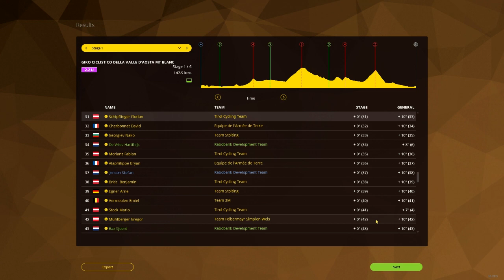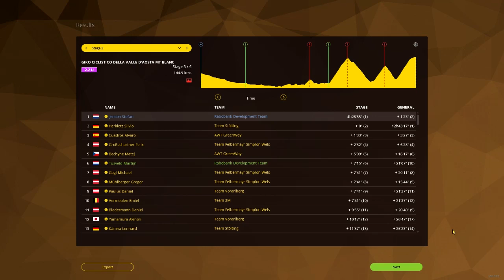THIS GIRO IS AMAZING! - Pro Cyclist Mode - Part 7 (PCM 15)